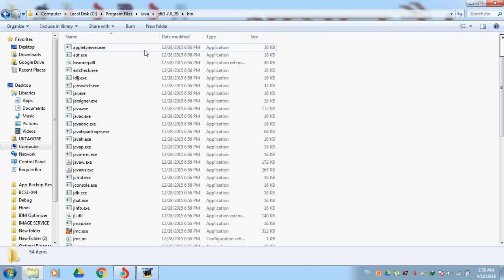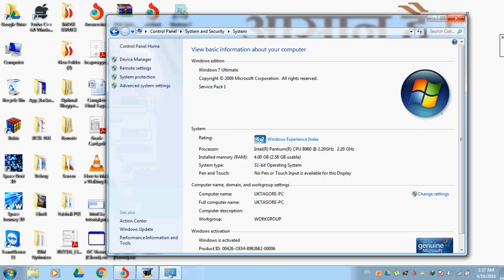Path Setting For JAVA (permanently)